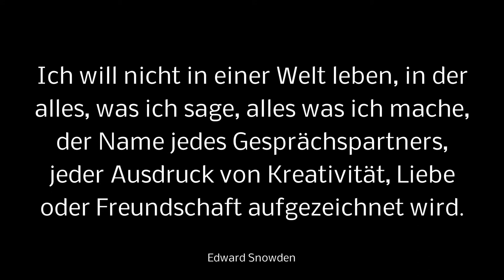Wir müssen für unsere Grundrechte auf die Straße gehen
Durch die Flut an Nachrichten über die NSA und Co. sind viele Menschen bereits abgestumpft und scheinen immun gegen weitere Meldungen zu sein. Unser Alltag geht weiter und niemand schert sich noch über die Debatten, die im Bundestag oder im EU-Parlament gehalten werden.

Immerhin dienen diese Gesetze und Maßnahmen unserer Sicherheit und sind daher dem Allgemeinwohl gewidmet.

Dass gerade in Großbritannien und in den USA der Sicherheitsapparat immer weiter die Freiheit der Bevölkerung einschränkt, interessiert uns nicht. Was uns hier nicht betrifft, kann uns ja egal sein.

Aber vieles, was dort bereits umgesetzt wurde, wird irgendwann auch hier Einzug erhalten. Wenn wir nicht bereits zuvor unseren Unmut kundtun, ist später keine Zeit mehr dafür.

Vieles davon geschieht im Verborgenem, es wird nicht viel darüber berichtet. Was man nicht weiß, macht auch niemanden heiß. Wer hat sich schon groß darüber echauffiert, dass auf deutschen Flughäfen Grenzkontrollen von der US-Behörde Homeland Security durchgeführt werden!

Dabei geht es nicht nur um Reisen in die USA. Es werden auch nicht gezielt Menschen kontrolliert, die irgendwie verdächtig sind, sondern auch DU!

Auch er musste sich der Kontrolle unterziehen. Aber seht selbst, Details hat er in seinem Video veröffentlicht. Ich sage nur SurveillanceTattoo.

by See-ming Lee 李思明 SML